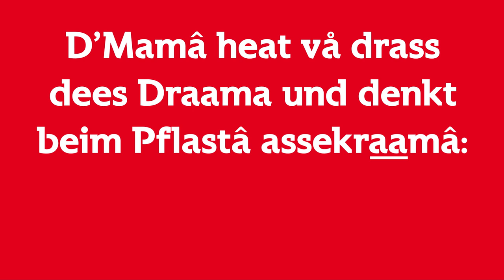Oberpfalz für Einsteiger: Der Dialekt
Der Oberpfälzer gilt als eher redefaul, in Sachen Kommunikation beschränkt er sich nur auf das Nötigste. Und wenn er denn redet, ist er für Zouagroaste (was so viel bedeutet wie Zugereiste, also alle Nicht-Oberpfälzer) meist nur schwer zu verstehen. Dabei ist es eigentlich gar nicht so schwer! Hier kommen die wichtigsten Facts rund um den Oberpfälzer Dialekt - kompakt auf einen Blick...